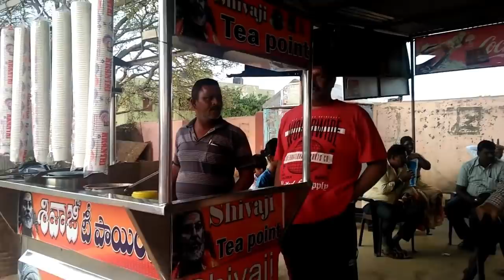vlog/ శ్రీశైలం trip/ శ్రీశైల దర్శనం/ఇంత బాగా జరుగుతుందనుకోలే/family trip/indianmom busy lifestyle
For saree and neck piece

For Earrings Buttalu

Bhavani

Friday May 11th afternoon routine/Indian mom afternoon routine/Indian mom busy lifestyle